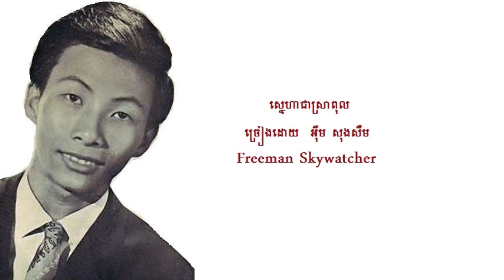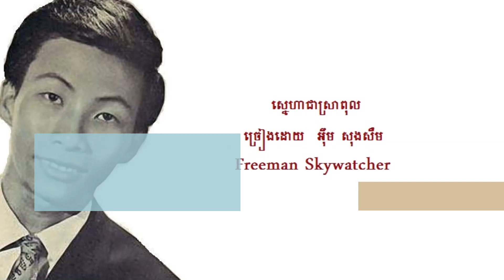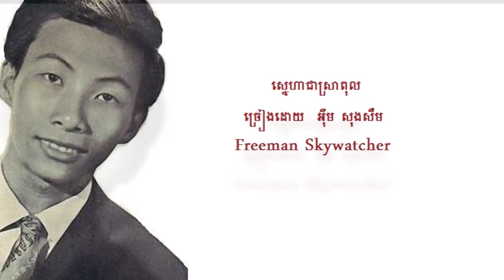ស្នេហាជាស្រាពុល ច្រៀងដោយ អ៊ឹម សុងសឺម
ស្នេហាជាស្រាពុល I ច្រៀងដោយ I អ៊ឹម សុងសឺម